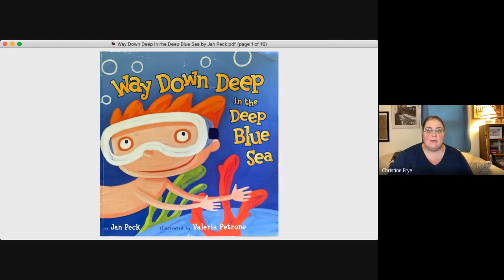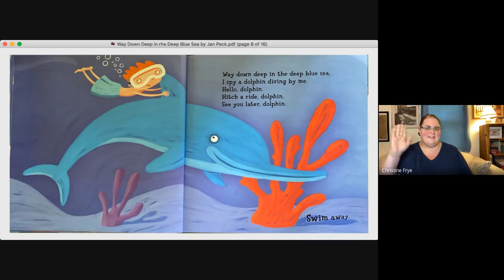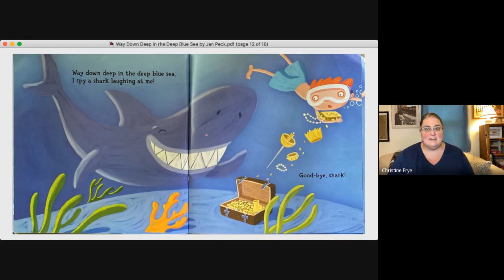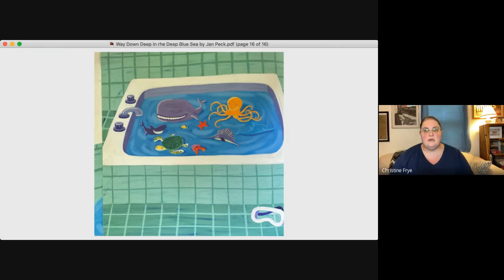Read Aloud of Way Down Deep in the Deep Blue Sea by Jan Peck